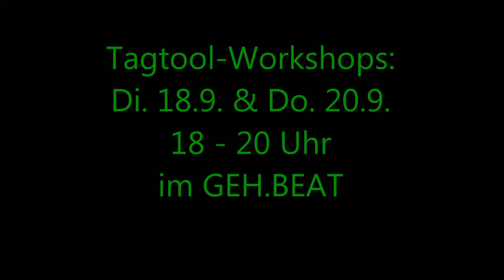Farbenfrohes GEH.BEAT 2018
GEH.BEAT Mobile Jugendarbeit der Pro Juventute veranstaltet am Samstag, 22. September im Rahmen des Street-Food-Festivals auf dem Rathausplatz Klosterneuburg ein fulminantes Sideevent: Gemeinsam mit Jugendlichen wird die Fassade des ehemaligen Kinos am Rathausplatz mittels Lichtprojektion und „TagTool“ bemalt. „TagTool“ ist eine Mal- und Animations-App, die in Tulln entwickelt wurde und seit Jahren international für Aufsehen sorgt, mit der in Echtzeit im Multiplayermodus gemeinsam kreativ visuelle Geschichten erzählt werden können. iPads und Beamer bieten den Jugendlichen dabei eine visuelle Plattform - weit sichtbar für die Öffentlichkeit.
Im Vorfeld gibt es für alle interessierten Jugendlichen am Dienstag, 18.9. und Donnerstag, 20.9 von 18 – 20 Uhr kostenlose Einführungsworkshops in der Anlaufstelle GEH.BEAT am Bahnhof Klosterneuburg-Kierling, um mit dem TagTool vertraut zu werden. Am Samstag, 22. September um kurz nach 19 Uhr ist es dann soweit: Gemeinsam mit dem erfahrenen Tagtool-Künstler Josef Dorninger werden die Jugendlichen ihre farbenfrohen Botschaften kreativ verpackt an die Erwachsenenwelt senden und die Anwesenden vor Ort zum Mitmachen einladen und animieren.
Besonderen Dank an “Come on” – dem Förderprogramm für Jugendkulturelles in Niederösterreich für die finanzielle Unterstützung.